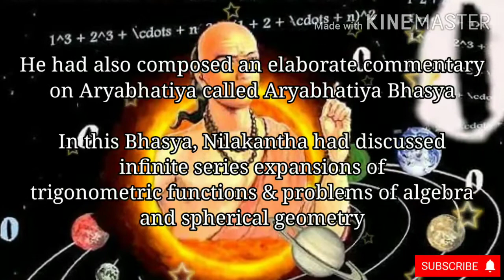Nilakantha Somayaji (14 June 1444 – 1544) | Mathematician | Astronomer | Tantrasamgraha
He was a major mathematician and astronomer of the Kerala school of astronomy and mathematics. One of his most influential works was the comprehensive astronomical treatise Tantrasamgraha completed in 1501.
He had also composed an elaborate commentary on Aryabhatiya called the Aryabhatiya Bhasya. In this Bhasya, Nilakantha had discussed infinite series expansions of trigonometric functions and problems of algebra and spherical geometry.
Grahapareeksakrama is a manual on making observations in astronomy based on instruments of the time. Known popularly as Kelallur Chomaathiri, he is considered an equal to Vatasseri Parameshwaran Nambudiri.